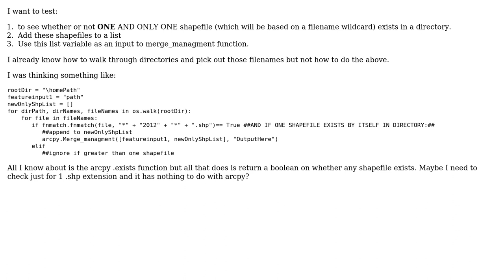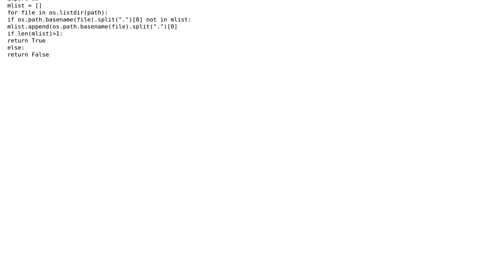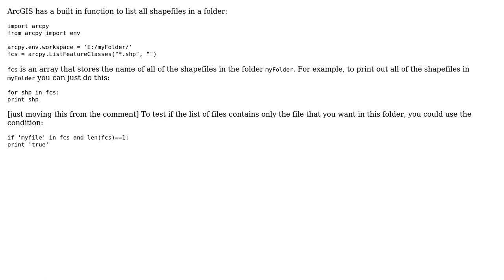GIS: Checking for number of shapefiles in directory using Python? (2 Solutions!!)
GIS: Checking for number of shapefiles in directory using Python?

With thanks & praise to God, and with thanks to the many people who have made this project possible! | Content (except music & images) licensed under CC BY-SA | Music | Images & others | With thanks to user PolyGeo user nickves user djq user BDee and the Stack Exchange Network Trademarks are property of their respective owners. You are responsible for your own actions.